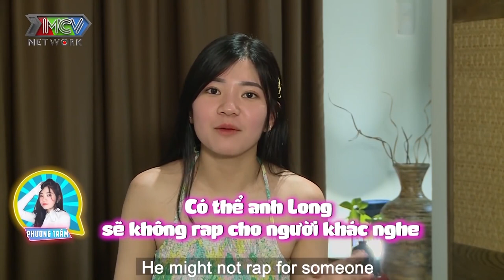SỐNG CHUNG 1 NHÀ #11❤️ Chàng soái ca 6 múi không ngại thể hiện tình cảm vừa ôm vừa hôn Hotgirl